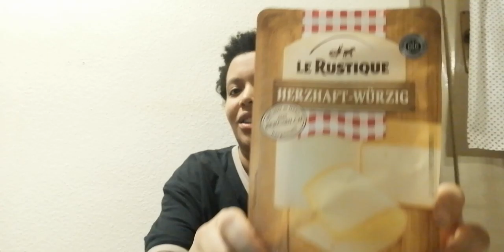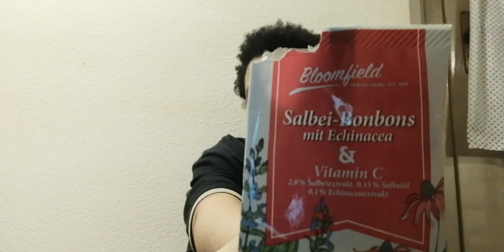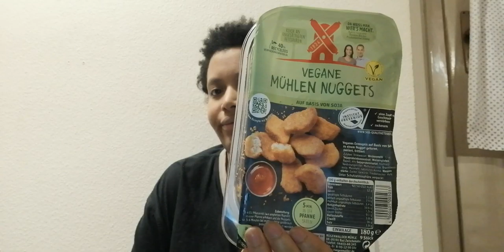Neue Sachen die ich mag und eben nicht so mag